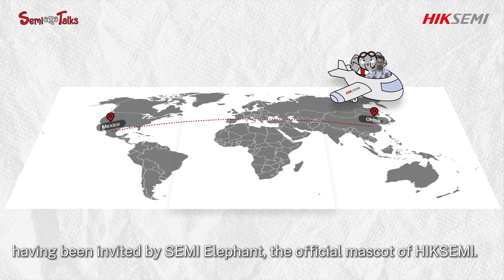👉HIKSEMI Gaming Solutions👈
🖥PC Gamers
🎮Handheld Console Gamers
🕹Home Video Console Gamers
✅FUTURE SSD + FUTURE DDR5
✅FUTURES 2230 SSD
✅CITY FUN TF Card